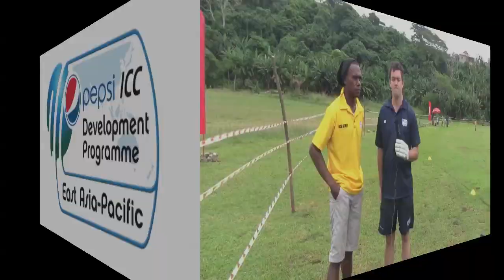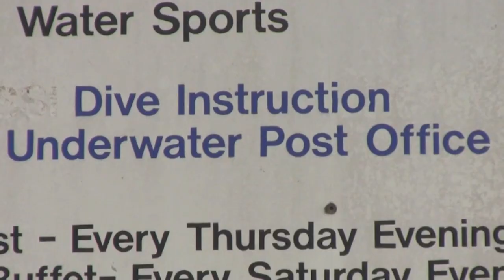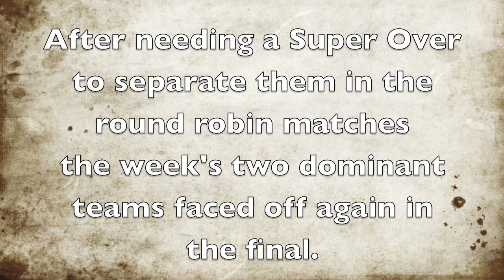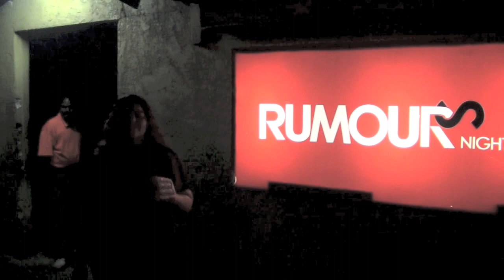Pacific Pull Shot - Episode 6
Pacific Pull Shot takes a light hearted look at Cricket in the East Asia-Pacific region.

Episode 6 takes us back to Vanuatu for the 2012 Pepsi ICC East Asia-Pacific Women's Championship. A tournament that is part of qualifying for the 2014 Women's World T20.

In this episode Adam and Tom take a look at some of the challenges associated with growing the game of cricket in the Pacific.

Kieran catches up with New Zealand White Fern Sara McGlashan who is in Vanuatu as a female ambassador for the region.

Laura discovers  one of Kieran's hidden talents.

And we look at all the highlights from the 2012 ICC EAP Women's Championship.